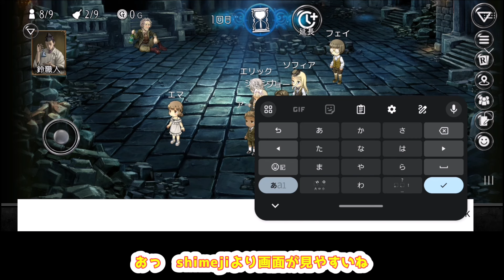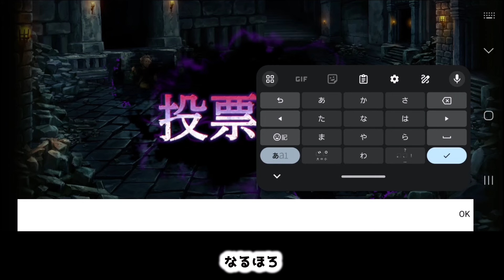【ダンジョン人狼】プレイ時間４時間を ぎゅーっとしてお届け